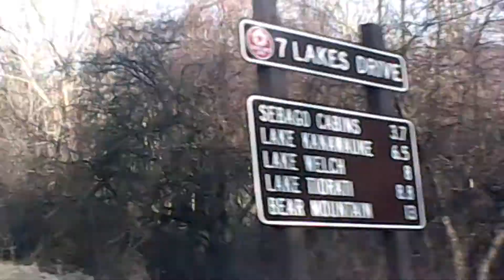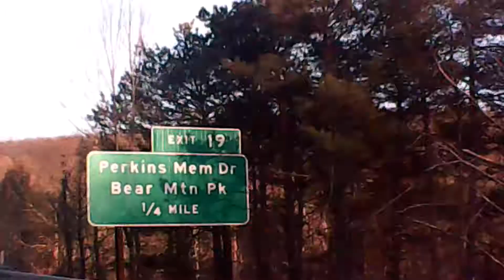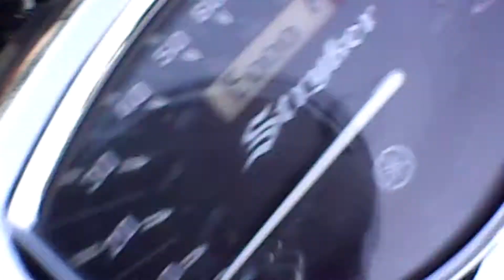Twin MK5 Supras!!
Check out the identical twin MK5 Toyota Supras!  Twisty driving roads through the park, guarranteed to see some cool cars and motorcycles around.